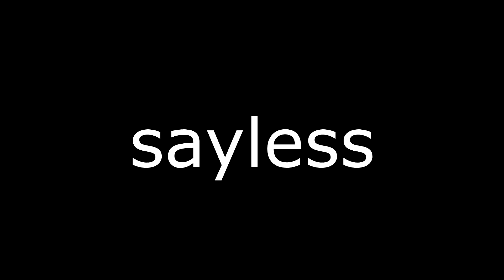5V5 BASKETBALL GAME GOT INTENSE! *THEY QUIT*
GRIND TO 2K!